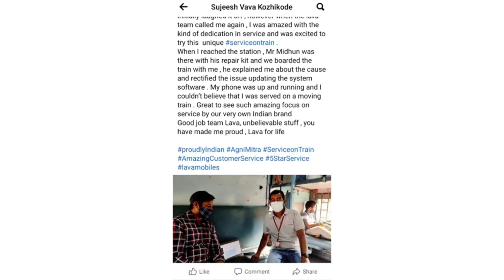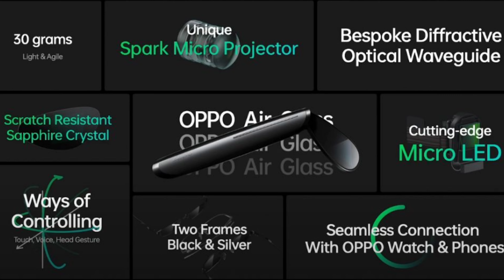EP-42 TECHNEWS | SNAPDRAGON 8 GEN 1 BAD NEWS | ALIEN SPOTTED IN AMERICA | OPPO AIR GLASSES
Hello everyone hope that you all are fine so today's TechNews is hot and intersting as usual if you like this video so Plz Subscribe to my channel TechieAreeb and Plz press the bell icon and Plz Plz watch full video and also share this video so Plz enjoy my HindiTechNews.